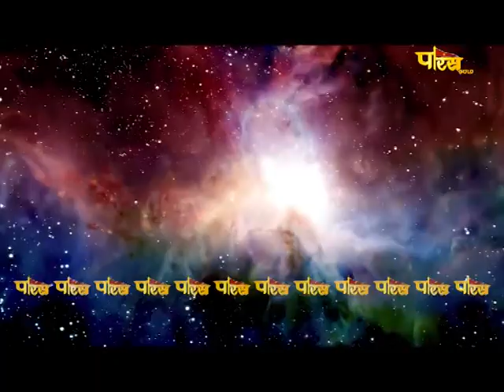Acharya Shri Shiv Muni Ji Maharaj | Pravachan | आचार्यश्री शिव मुनि जी महाराज | 13/02/24